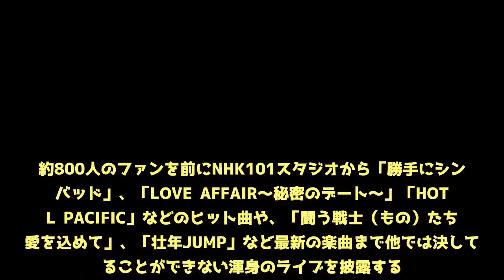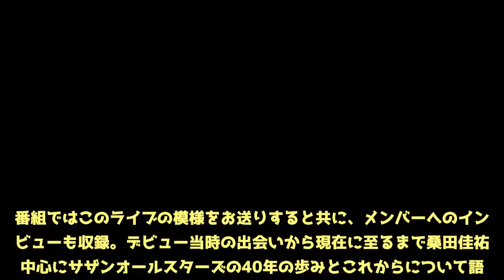サザンオールスターズ、NHKにて一夜限りのスペシャルスタジオライブ開催 - めるも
いよいよ、サザンオールスターズが放つプレミアムアルバム『海のOh, Yeah!!』が明日着荷日、明後日水曜に発売を迎える。連日、大型特番を含むテレビ音楽番組に出演し、注目を集めているが、さらなるテレビ特番の放送がNHK総合テレビにて決定した。その名も“40周年プレミアム「クローズアップ！サザン」”。8月8日（水）の午後10:00～11:10に70分特別番組としてオンエアされる。今年、デビュー40周年を迎えたサザンオールスターズが、NHKにて一夜限りのスペシャルスタジオライブを開催。約800人のファンを前にNHK101スタジオから「勝手にシンドバッド」、「LOVE AFFAIR～秘密のデート～」「HOTEL PACIFIC」などのヒット曲や、「闘う戦士（もの）たちへ愛を込めて」、「壮年JUMP」など最新の楽曲まで他では決して見ることができない渾身のライブを披露する。番組ではこのライブの模様をお送りすると共に、メンバーへのインタビューも収録。デビュー当時の出会いから現在に至るまで桑田佳祐を中心にサザンオールスターズの40年の歩みとこれからについて語る。全音楽ファン必見の特番となっているという。